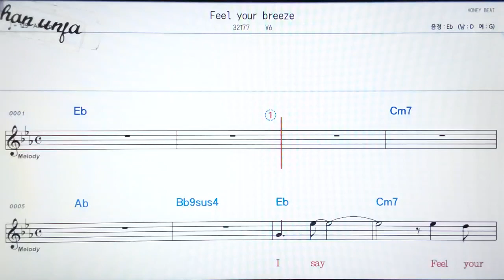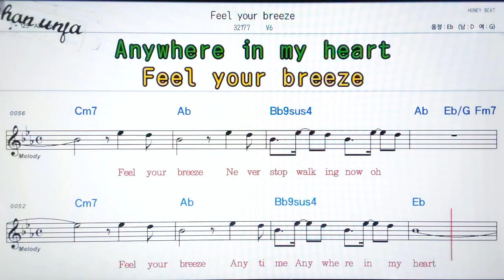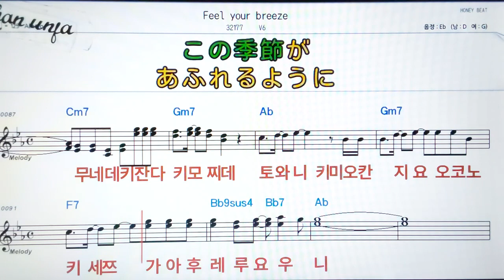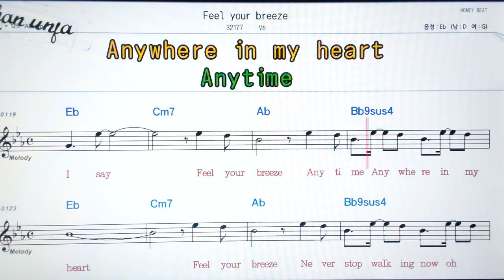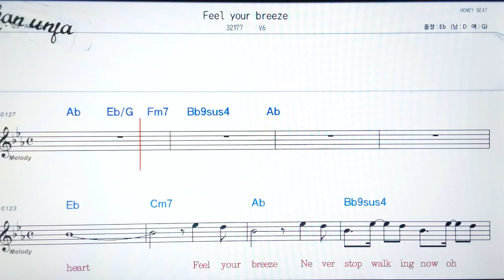Fell your breeze/V6💖日本の曲( 한글 발음)악보, 코드, ,가사,Karaoke*카라오케 반주